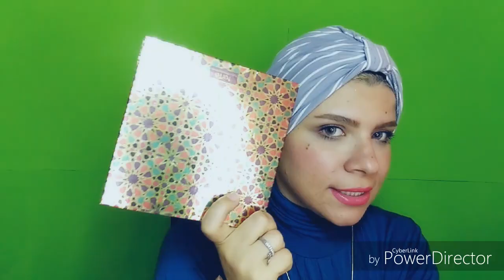مشترياتى للميكب و البشره و البيت😎😵